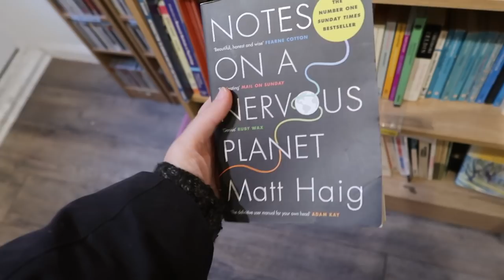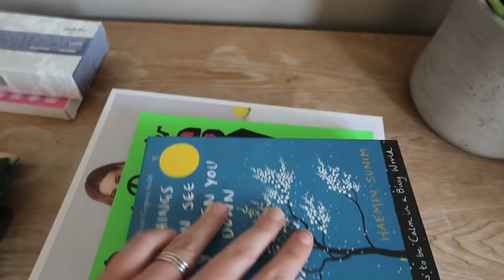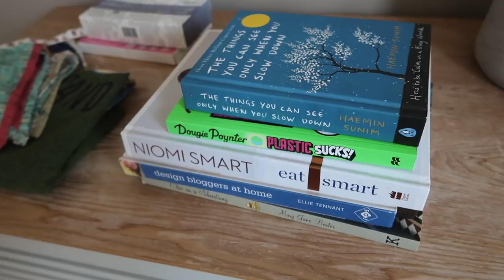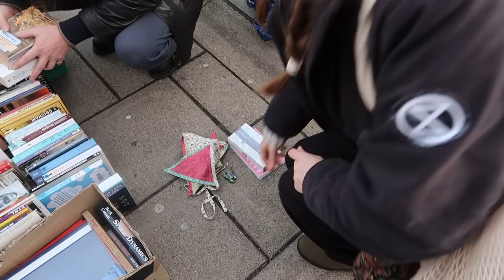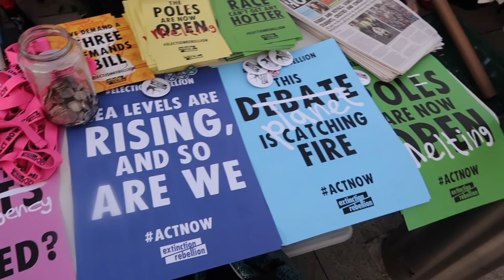Zero Waste Christmas Shop With Me | Vlog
☆ Zero Waste Products ☆

All of my favourite and most used zero-waste products for you to shop

☆ Why Vegan? ☆

Camera
Canon G7X ii